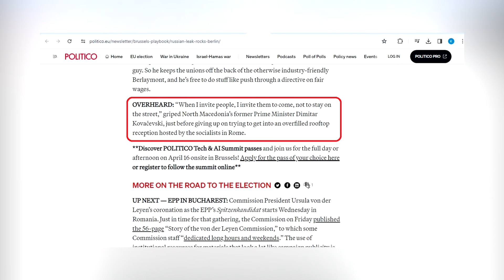Ковачевски оставен да „виси“ пред врата на журка на европските социјалисти во Рим